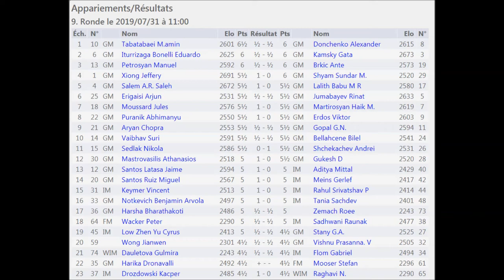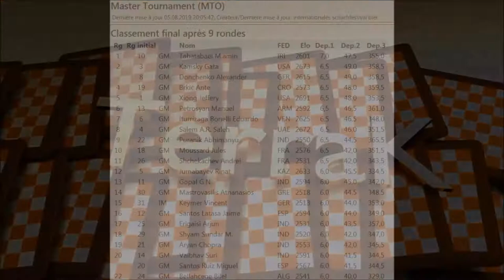Biel Chess Festival 2019. Sans montage, sans musique, tournoi Maître.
Une petite blague est insérée dans cette vidéo, sauras-tu la repérer ? :-)
Classement final complet :